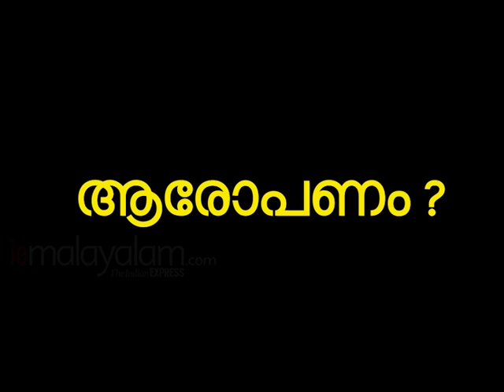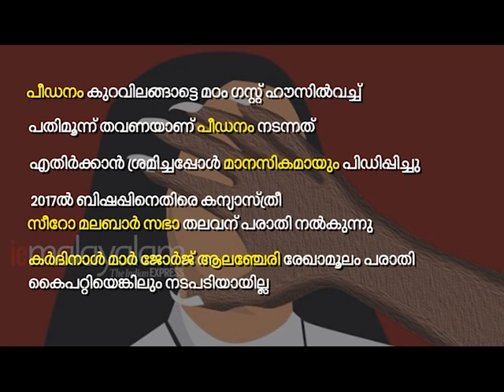Everything you need to know about the nuns on strike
Nuns strikes for the arrest of rape accused Jalandhar Bishop, Franco Mulakkal.  Everything you needs to know about the protest